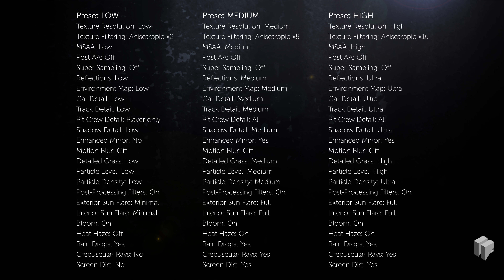Project CARS 2 – Ultra vs. Medium vs. Low | PC | 4K UHD Graphics Comparison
Now THIS is beautiful! Project CARS 2 delivers brilliant graphics, especially when the game is set to glorious 4K resolution. We went for a race on three lanes: Ultra, Medium and Low. We compare the visual differences of the presets so you don't have to. Just lean back and watch while we are playing the game.

Reminder: The actual graphic is more crisp. YouTube has some limits and a very harsh compression algorithm. See the typical YT-compression-artefacts at 3:07.

Specs of the Recording-PC (components available at Overclockers UK/Caseking):
16 GB RAM (DDR4)
Nvidia GeForce GTX 1080 Ti Founder's Edition
GeForce Game Ready Driver 385.41
Mainboard ASRock Z270 Pro4

Credits (background music):
psAux – Fascinated [Wertstahl Mix]